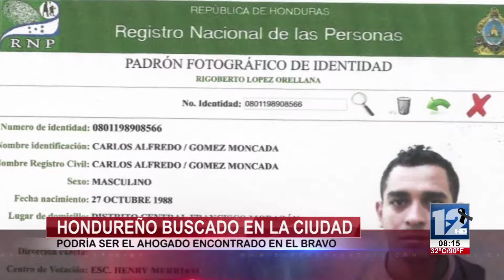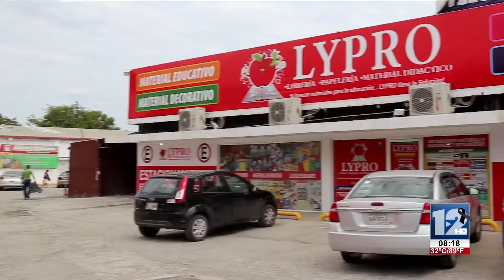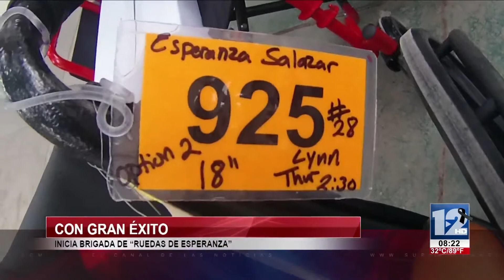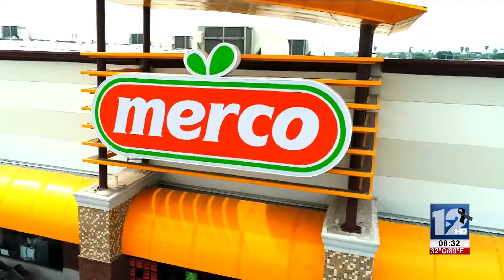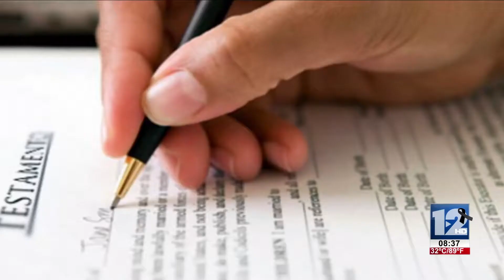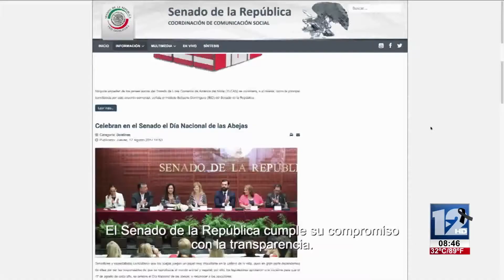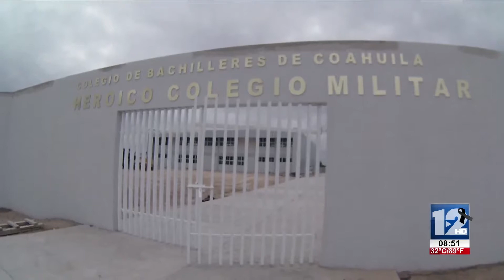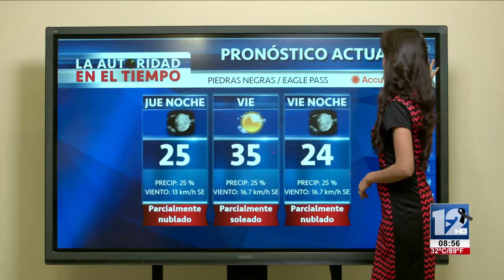TELEZÓCALO NOCTURNO│21 DE SEPTIEMBRE DE 2017